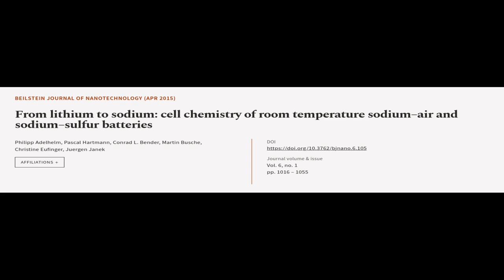From lithium to sodium: cell chemistry of room temperature sodium–air and sodium–sulf... | RTCL.TV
### Keywords ###

### Article Attribution ###
Title: From lithium to sodium: cell chemistry of room temperature sodium–air and sodium–sulfur batteries
Authors: Philipp Adelhelm, Pascal Hartmann, Conrad L. Bender, Martin Busche, Christine Eufinger ,and Juergen Janek
Publisher: Beilstein-Institut
DOI: 10.3762/bjnano.6.105

### Video Timestamps ###
0:00:00 - Summary
0:00:55 - Title
0:01:01 - Tail
0:01:05 - End